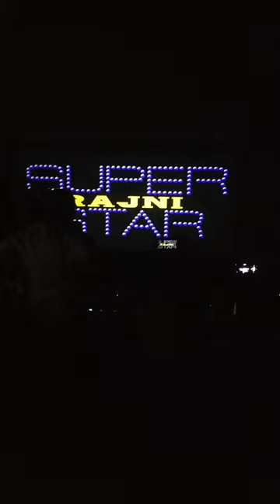Hosur jailer Manjunatha theatre audience response 🎼🎼🎼👏👏👏